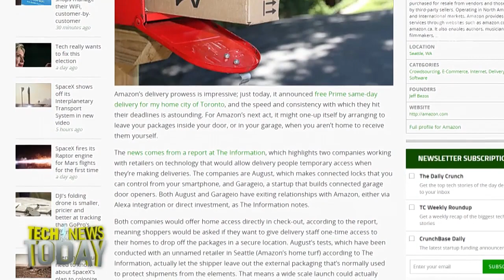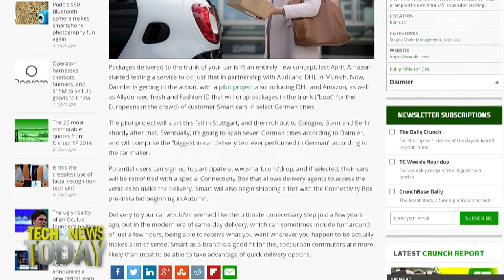Amazon Delivers to Your Couch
Jason Howell and Megan Morrone discuss Amazon's plans to deliver packages to the insides of your house. A report in The Information says Amazon has working relationships with two companies that might someday give the online retail giant direct access to your home. August is a company that creates smartphone controlled internet connected locks for the home, and GarageIO builds connected garage door openers. At checkout, a user could opt for in-home delivery utilizing those products.